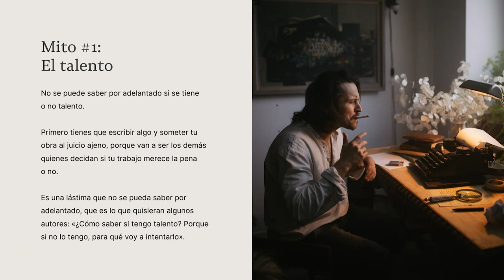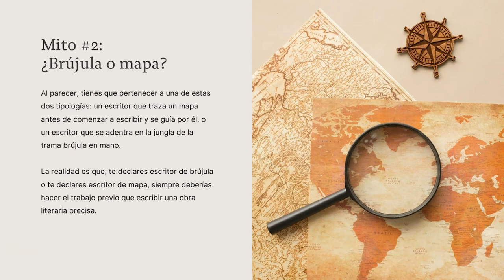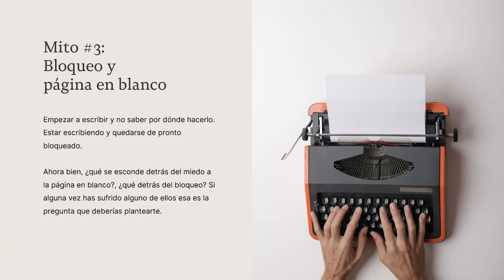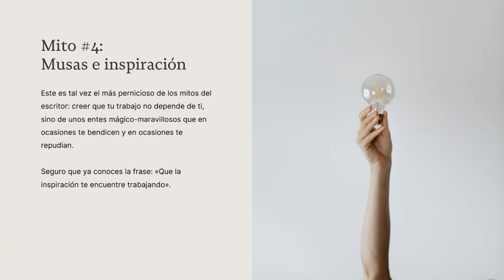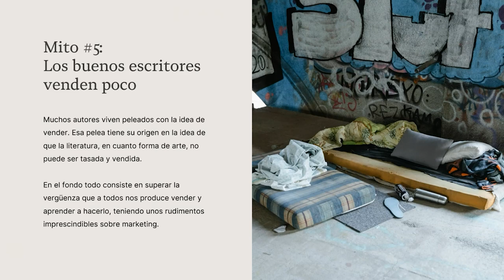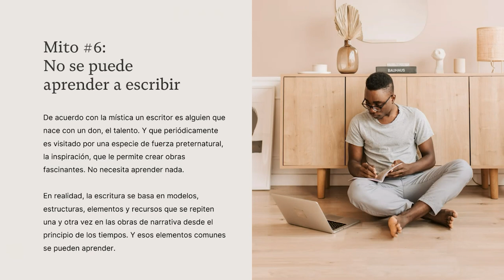La MÍSTICA del ESCRITOR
La mística del escritor habla de inspiración, de talento, de la musa esquiva. Habla del genio huraño aislado en su torre de marfil. Habla de personas con dificultades financieras e incluso de problemas con el alcohol y las drogas… Si te paras a pensarlo, la mayoría de esas ideas son clichés (como escritor deberías saber reconocer uno) y lo cierto es que no tienes que ceñirte a ninguna de ellas.

Ha llegado el momento de romper con la mística del escritor. Por eso hoy repasaremos algunos de sus mitos, para demostrarte que no hay motivo real para cumplir con esos extraños requisitos en los que los escritores queréis creer.